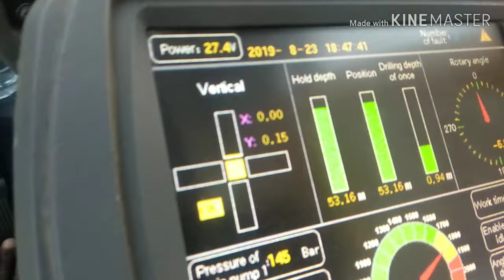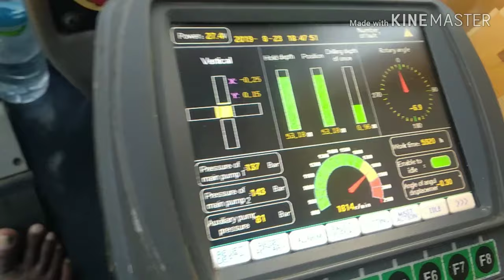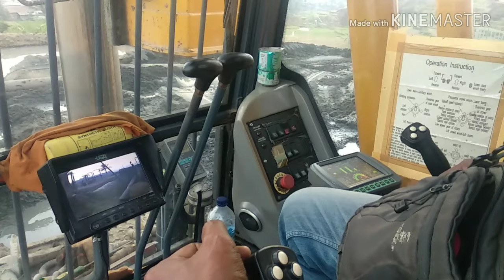Pengeboran pondasi KERETA CEPAT JAKARTA BANDUNG /KCIC dengan BORPILE XCMG XR220D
Proses pengeboran diatas berlokasi di desa Warung Awi kec Padalarang- Bandung Barat.
Saya bisa meliput langsung karna saya juga bekerja di perusahaan cina CREC yg kantornya di Cigentur-Cikalong wetan.

Agar saya terus bisa memberikan informasi perkembangan dan proses pengerjaan proyek kereta cepat ini.🙏🙏